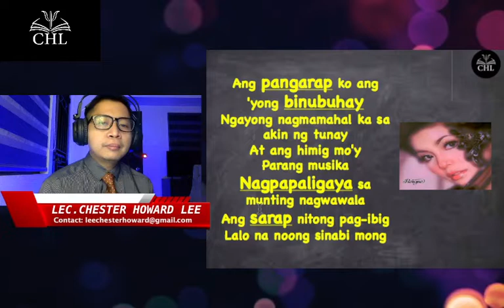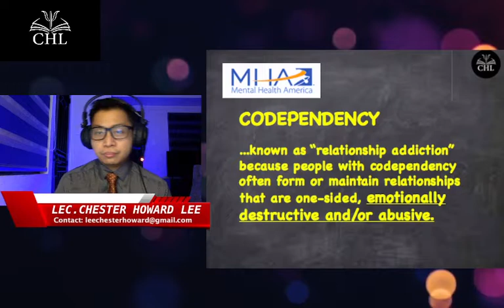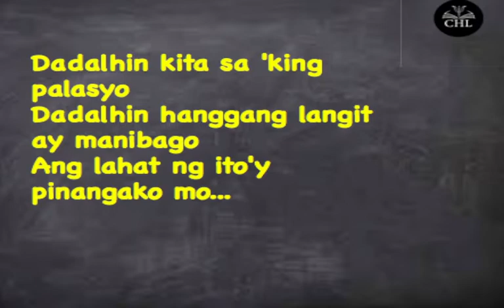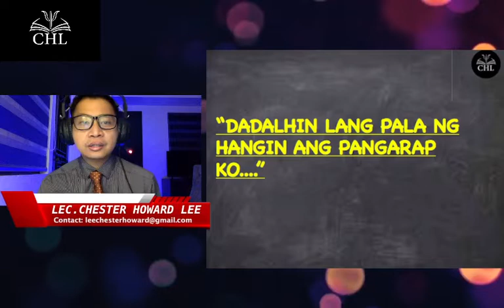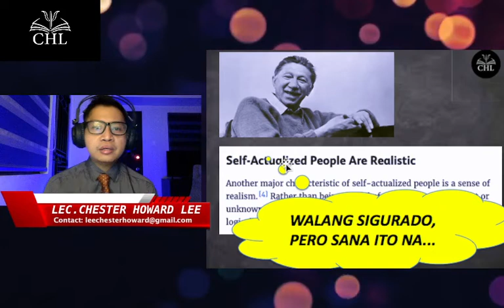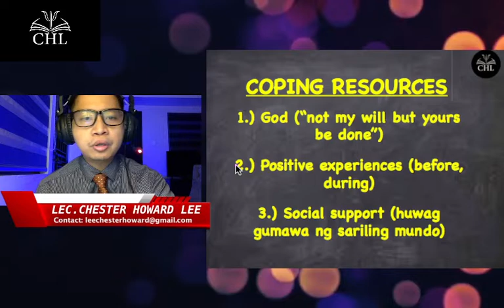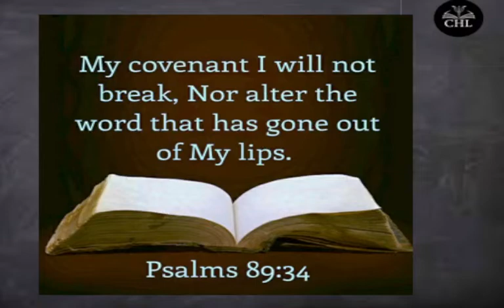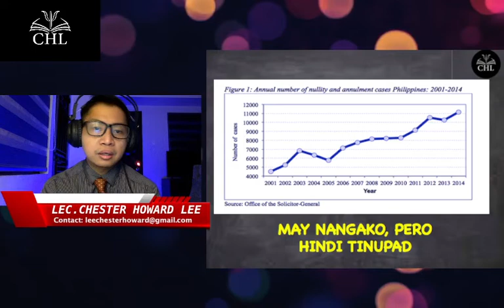PSYCH THIS SONG #5: DADALHIN (REGINE VELASQUEZ)